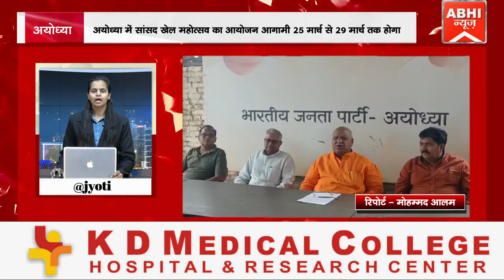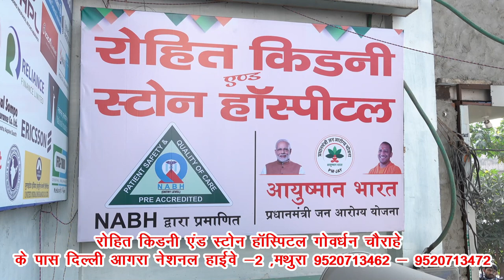अयोध्या में सांसद खेल महोत्सव का आयोजन आगामी 25 मार्च से 29 मार्च तक होगा